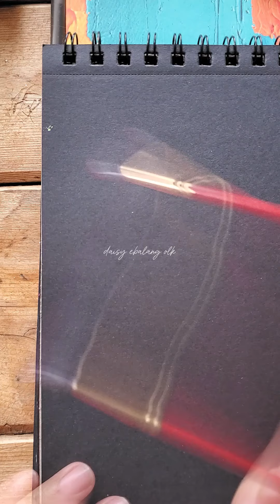beginner acrylicpaintng easypainting artwork art acrylicpaintng